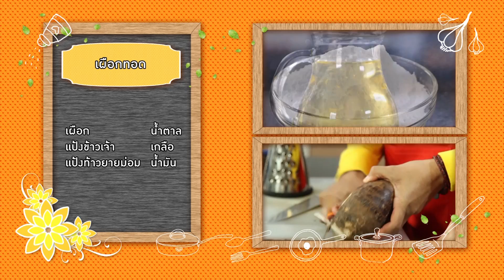โอ อนุชิต สพันธุ์พงษ์ 12-06-62 I Lovetaurant 2019 ep 023